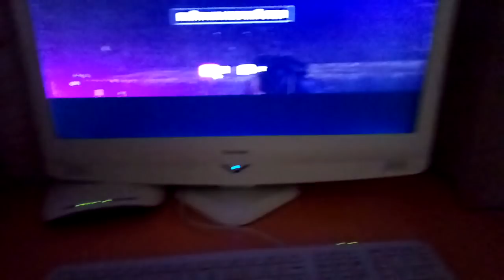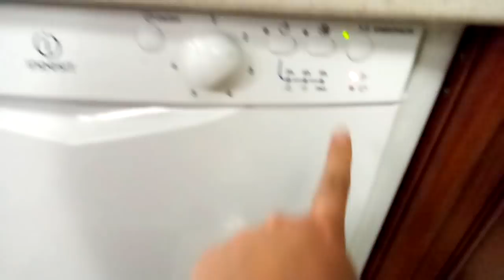✔НЕ УМЕЮ ЖАРИТЬ КАРТОШКУ ✔ А КАК ВЫ ЖАРИТЕ КАРТОШКУ ✔ 21 ЯНВАРЯ 2018♥